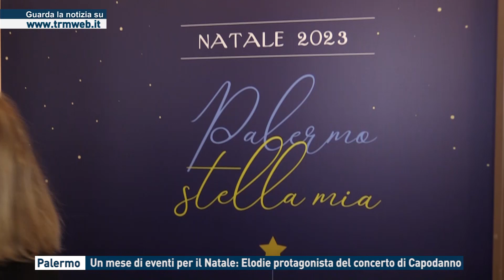Palermo - Un mese di eventi per il Natale: Elodie protagonista del concerto di capodanno